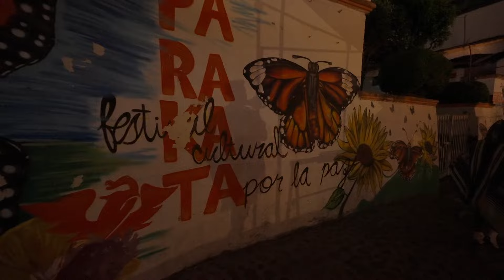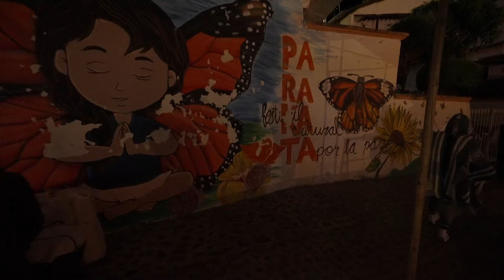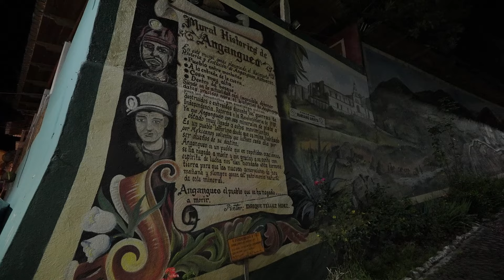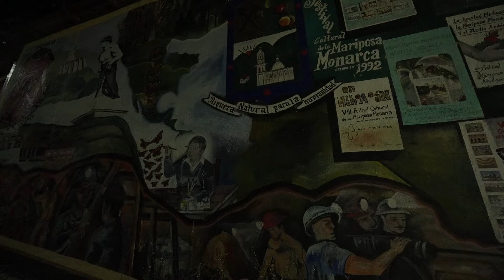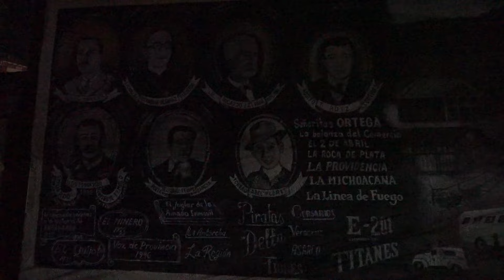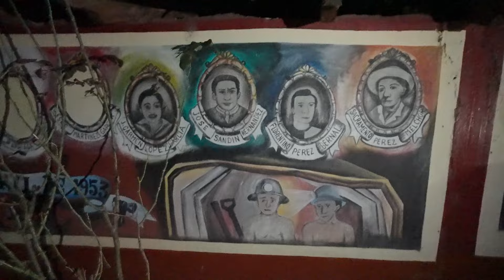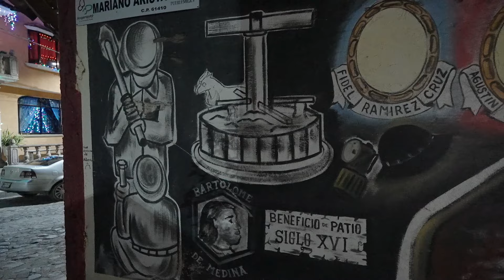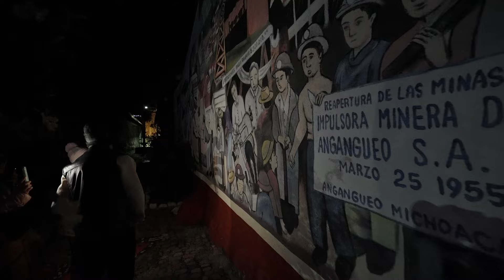Visitando el Bonito Pueblo Mágico de Angangueo, Michoacán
Angangueo, Michoacán, es un pueblo mágico muy bonito en Michoacán, el cual es el pueblo de las mariposas monarcas, pero el Rosario es el Santuario de las Mariposas Monarcas, el cual está solo a lado de Angangueo. Pues aquí estuvimos en tiempos de Navidad y este pueblito tiene mucha historia.

¡Tu apoyo me ayudará mucho para continuar creando más contenido como este y más!